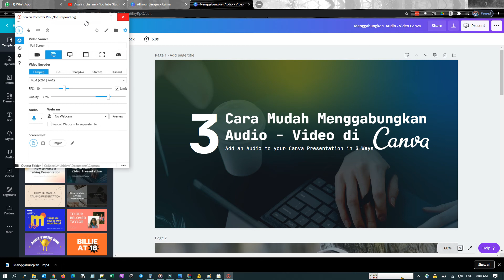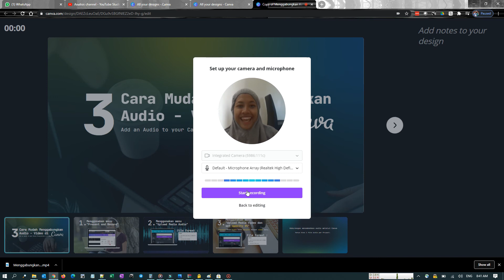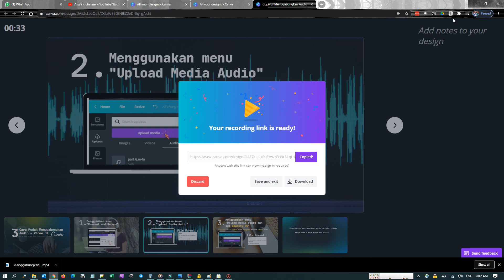Present And Record - Tutorial Audio Canva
Tutorial Menggabungkan Audio dan Video Menggunakan Canva bu Herlina Permatasari - Rumbel Desain Komunitas IP ASIA